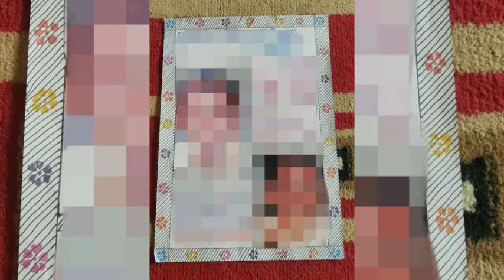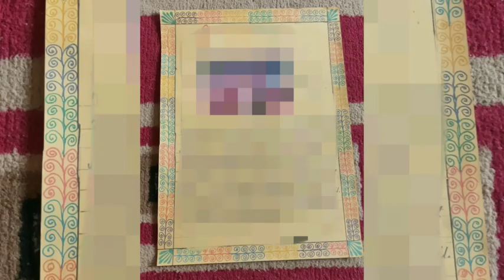12 Best Border Designs for School Projects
12 Best Border Designs for School Projects...
Plz comment and do let me know about your opinion...